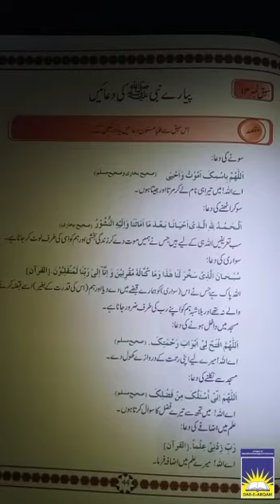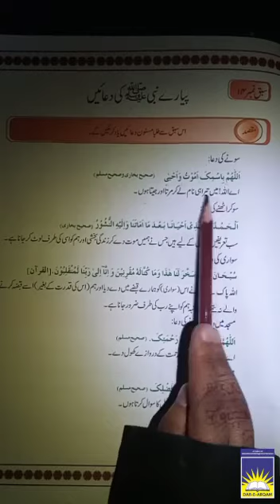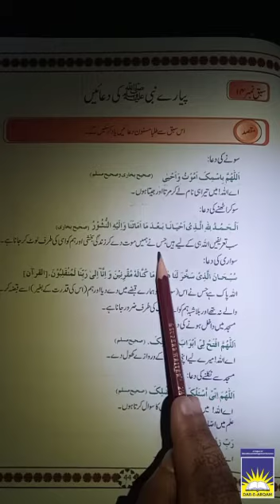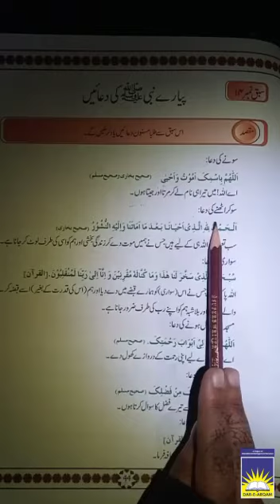MC Class 2 Quran | week 1 day 3